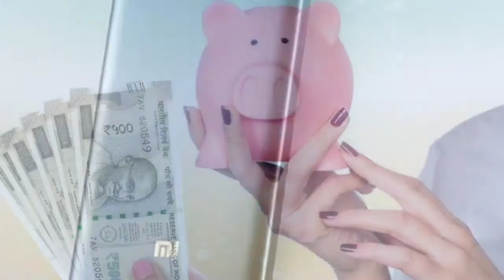Why Xiaomi phones are so cheap with good qualities ? Features of Xiaomi Mobile phones in india 😱😱😱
Hello This Side Priyanshu Sharma
Trying to explain all about the teachical updates

LATEST UPDATES

Register now for vaccine -

Some specific Side effects of covid Vaccine which is necessary after vaccination

Problem solved :

1- Xiaomi rewiews

2- Features of Xiaomi phones in india

3-Xiaomi phone is good in limited price

4-Is Xiaomi is good for indians

5-Phones reports

6

And Thanks for everything ❤️😊🤗